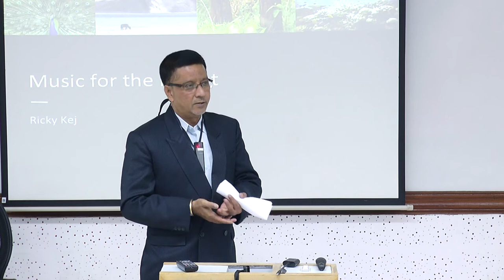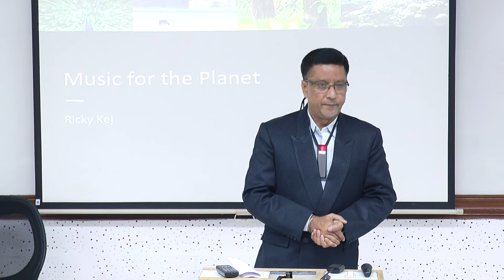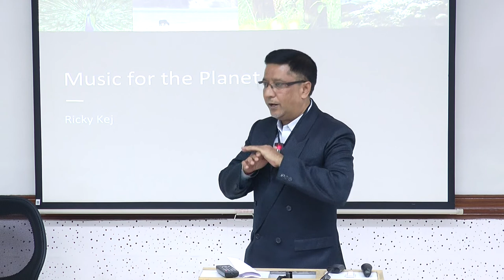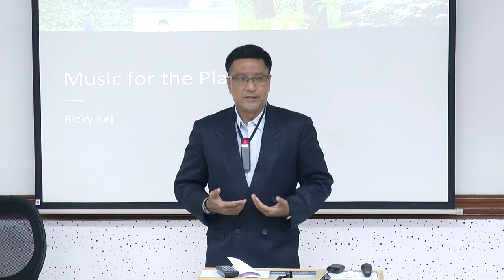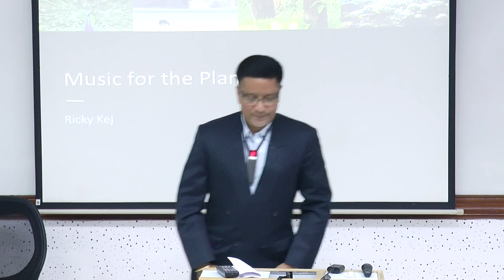Pranab K Pani | Social ventures | Pitch Tune